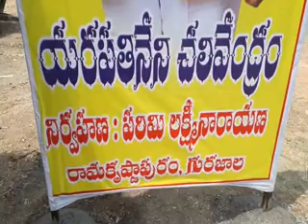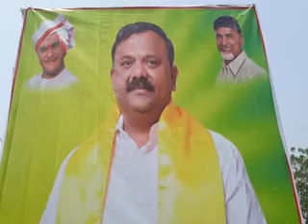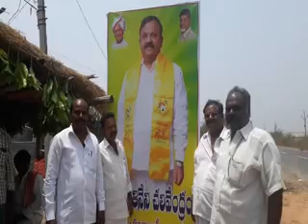గురజాల పట్టణంలోని మాచర్ల రహదారిలో ఉన్న రామకృష్ణాపురం కాంప్‌లో చలివేంద్రాన్ని ఏర్పాటు చేసారు